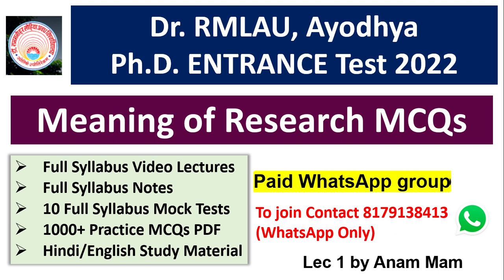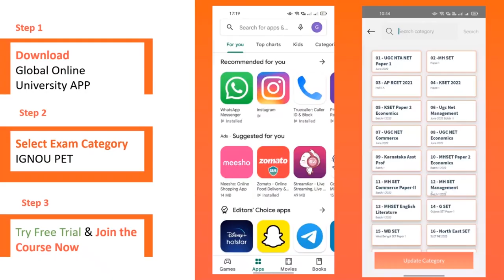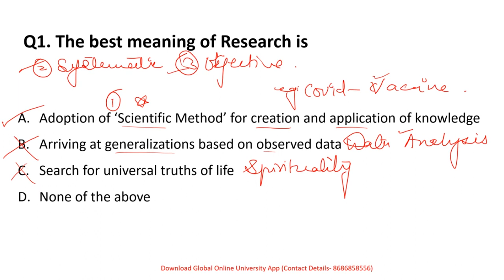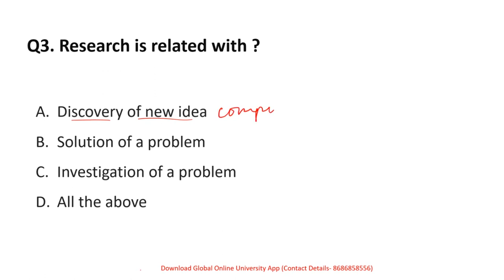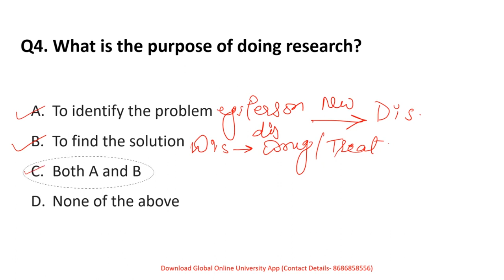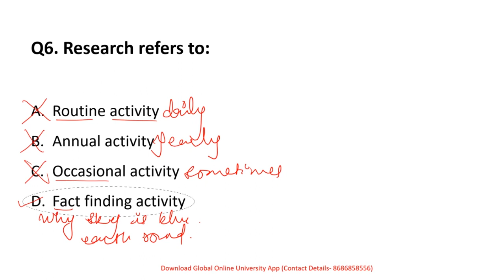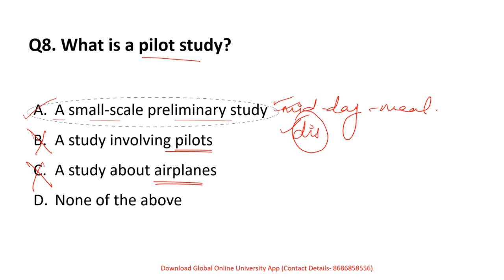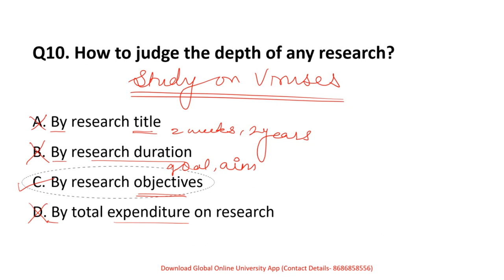Dr. RMLAU, Ayodhya PhD Entrance Exam 2022 | Meaning of Research | Research Methodology | Lec 1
Hello Students,
In this video we discussed Most Expected MCQs On Meaning of Research for Dr.  Rammanohar Lohia Avadh University, Ayodhya PhD Entrance Exam 2022.

10 Full Syllabus Test Series On Research Methodology
1000+ MCQs PDF